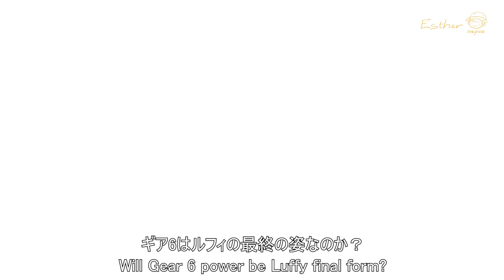Luffy Gear 5 vs Blackbeard: Save Uta, Blackbeard kneel under SUN GOD NIKA | One Piece Fan Anime 4K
Luffy Gear 5 vs Blackbeard: Save Uta, Blackbeard kneel under SUN GOD NIKA | One Piece Fan Anime
Fourth emperor blackbeard defeated by Luffy Gear 6.
Will the Gear 6 power is Luffy final form ?
Or hide under it is something much more powerful ?
Luffy: Watch our next battle:
Luffy against The five elders and Kong Commander in chief.
5:30 Saturday, GMT+7, 23/07/2022.
I'll become the pirate king

Please click CC and select country to view subtitles
We have uploaded subtitles: japan, indonesia, philipines, United States, Thailand, india, vietnam, malaysia, brazil, italy, germany, south korea, france, taiwan, mongolia, nepal, turkey, saudi arabia, mexico, australia, singapore, spain, morocco, Lao, greece, United Arab Emirates, poland, myanmar, cambodia, iraq, russia, bangladesh, peru, pakistan, netherlands, chile, portugal, Belgium, egypt, israel, austria, argentina, hong kong, south africa, romania, new zealand, sweden

© Copyright by "TD Studio":

Production Team: ODA VN, Aslan, Lengnennen, Butter Cookies, lntart, Chise D. Frey, Esc, Health, Meow Meow, Leslie, PURLAB, Beo, Link Bear, Den, Pierreparis, Black, Fat Guy, manimaiie, Heng me, UniYii, blxxdyfinger

THIS IS JUST AN ANIMATED PRODUCT THAT THE FAN TEAM IMAGINED AND CREATED BASED ON THE FAN'S OWN PREDICTIONS AND CONSPIRACY THEORIES
ORIGINAL CHARACTERS BELONG TO THE AUTHOR EIICHIRO ODA

Luffy,Joy Boy,ワンピース 1053,Blackbeard,luffy vs Blackbeard,Blackbeard vs luffy,one piece 1053,
Gear 5,luffy Gear 5,ワンピース,one piece latest episode,
Luffy awakens,one piece new episode,원피스,hito,วันพีช,Luffy Gear 5 Vs Blackbeard,esther one piece,ルフィ,
One Piece Tagalog Sub ,luffy terbaru,,one piece full movie sub indo,one piece terbaru sub indo,Luffy Gear 6, Gear 6,nika,قطعه,一块,uma pedaço,una pieza,
Luffy vs Akainu,Luffy vs Kaido,
kaido,akainu,kaido